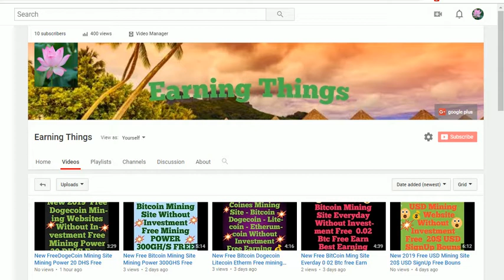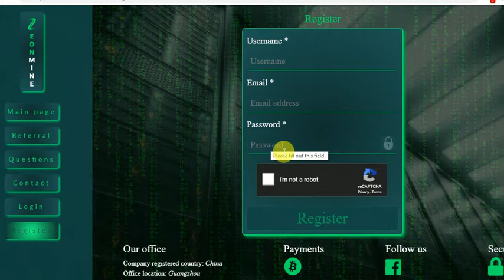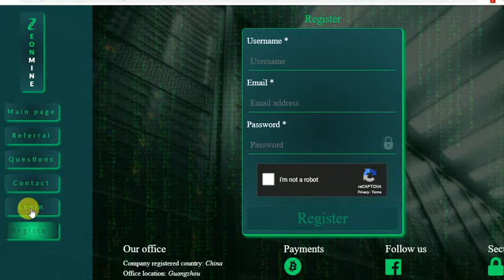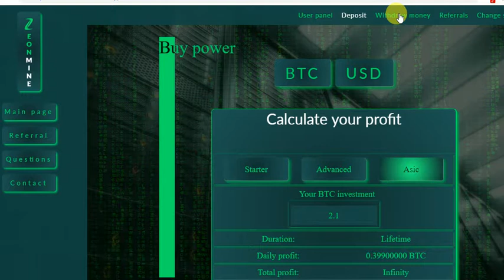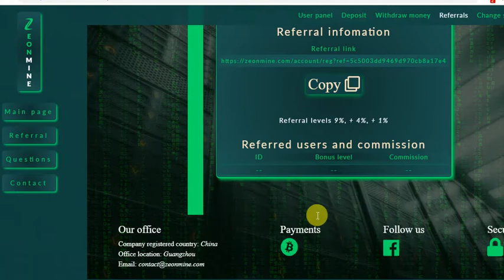New 2019 Free BitCoin Mining Site Free Mining POWER 350 GHS